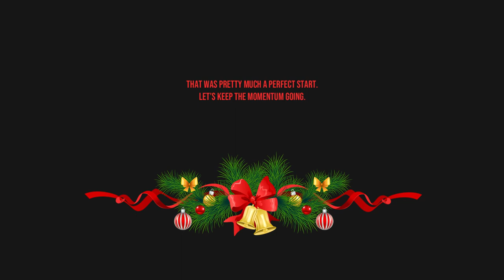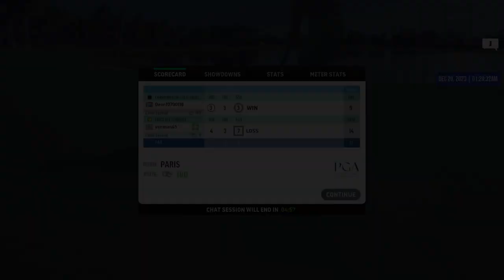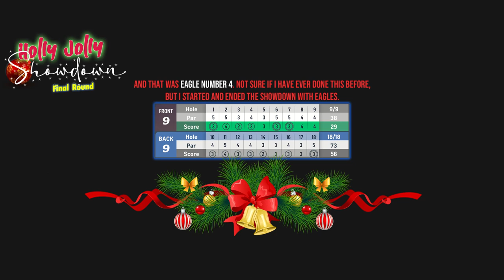WGT Golf. HOLLY JOLLY Showdown. Final Round with 4 eagles!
Your support goes a long way in helping me to continue producing content for your entertainment. Making videos takes time.